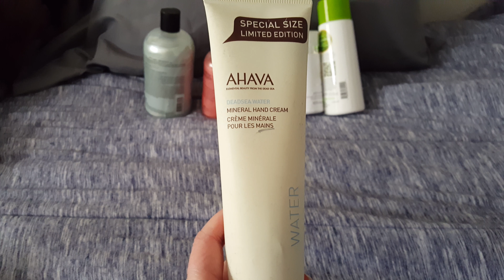Pantastic Ladies |Project Updates| Golden Girls and Wayward Pans update #1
Updates for the Golden Girls Project and the Wayward Pans project with the pantastic Ladies.
Items I chose:
Rose - Medusa's Makeup Rose All Day Spray
Sofia - Revlon Nail Polish in Ocean Breeze
Back in St Olaf - Lipsmacker - done
Picture It - Eggplant Master All in One Toner
Charlie Nylund - Benefit They're Real Mascara Mini - done
Stan the Man - Tarte Rainforest of the Sea Cleansing Oil
Out on the Lenai - Magic Skin Makeup Primer - decluttered
3/7 done
Creator: Elease

Wayward Pans -
What I Chose:
Woman in White - Laura Geller Spackle Hydrating Primer
Castiel - VS Very Sexy - done
Werewolf - Essie Nail Polish in Make the Cut
Vampire - Grande Lips Lust Red
Crowley - VS Intense - done
Tessa - Lipstick Queen Black Lace Rabbit - decluttered
Rowena - Zainey Laney Vicious Trollop - done
Ruby - Julep Nail Polish Iman
Bela Talbot - My Burberry Black - done
Silver - Cover FX Enhance Click in Blossom
Angel Blade - Milani Setting Spray
Pudding! - Candy Panda Pistacio Pudding Cake Body Wash - done
Salt - It Cosmetics Bye Bye Pores Pressed Powder mini
Adding in:
Arcangel - Philosophy Snow Angel body wash
Ghost - Ulta Marshmallow Fluff body wash
Ghostfacers -  Gudy Pearanormal Activity body wash
Garth - Bayliss and Harding Patchouli & ylang ylang body wash
Diner - Philosophy Sparkling hollyberries body wash
Leviathan - ahava dead sea mineral lotion

6/66 done

Golden Girls Project Pan-